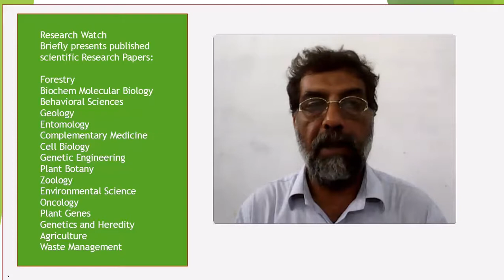Childhood-Onset Systemic Lupus Erythematosus: A Cohort Study